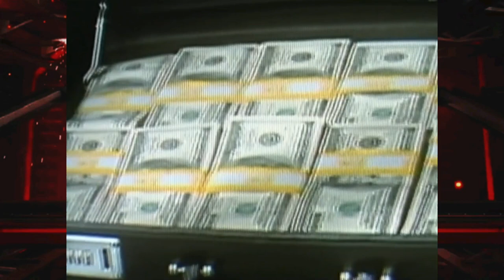Evolution vs Mark Jindrak & Garrison Cade RAW Oct 06,2003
First Triple H Talks about the $100,000 Bounty That he Made, Later La Resistance & Rob Conway Try to Take out Goldberg
Later thar Night Evolution (Randy Orton and Ric Flair) Face Mark Jindrak & Garrison Cade in a Tag Team Match RAW Oct 06,2003
RAW 2003

Credits to WWE ©